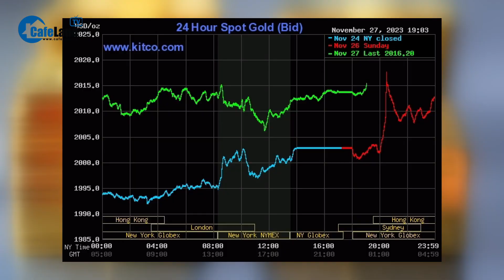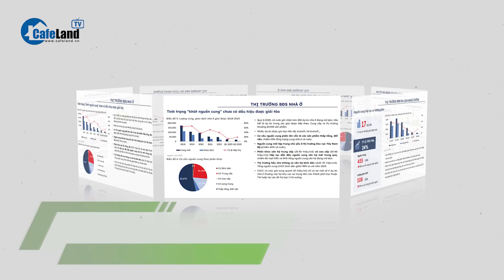Giá vàng 28/11 ĐẢO CHIỀU TĂNG MẠNH, dầu và USD chưa ngừng giảm | CafeLand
Giá vàng 28/11 ĐẢO CHIỀU TĂNG MẠNH, dầu và USD chưa ngừng giảm

Giá vàng hôm nay 28/11 trên thị trường thế giới tiếp tục tăng trong bối cảnh nhiều thông tin đang hỗ trợ kim loại quý. Giá xăng dầu thế giới trượt xuống mốc 80 USD một thùng. Còn giá USD quốc tế vẫn chưa ngừng giảm. Cụ thể ra sao, các bạn cùng theo dõi tiếp video này nha.